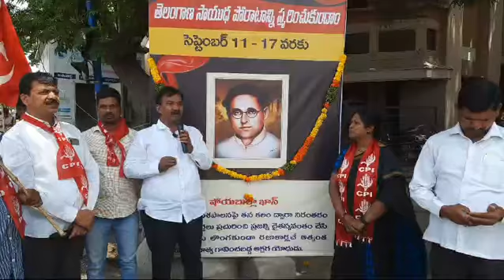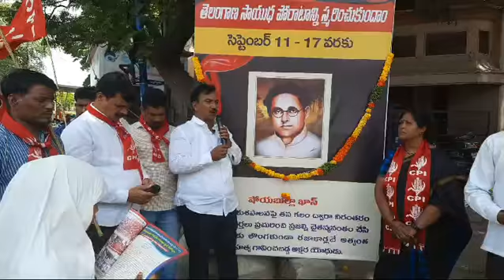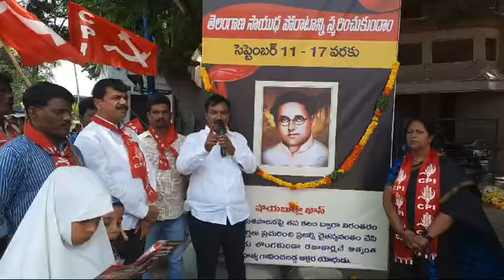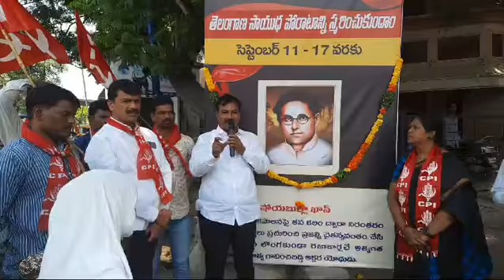షోయబుల్లాఖాన్ విగ్రహాన్ని పెట్టాలి / ఈటి నరసింహ సిపిఐ రాష్ట్ర కార్యదర్శివర్గ సభ్యులు